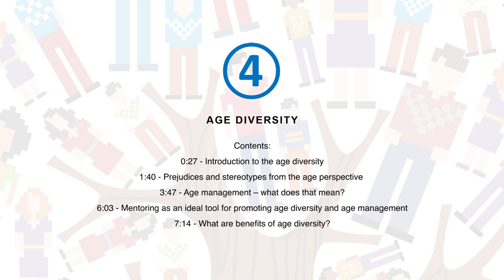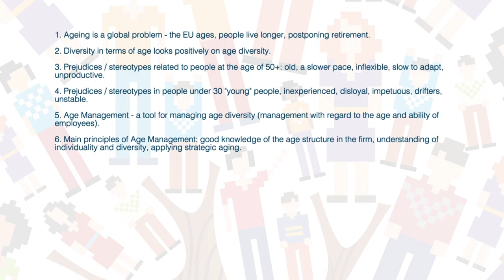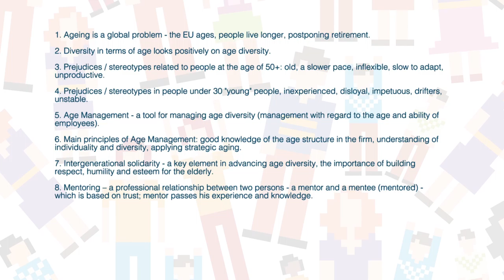4. AGE DIVERSITY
This educational short movie has been developed as a part of the project: TUNED UP! Tools under the Need of Enhancing Diversity, implemented in frame of the ERASMUS+ programme of the EU.
¨This project was implemented thanks to the European Union funding. The content of this publication is entirely the responsibility of its authors. This publication does not reflect the views of the European Commission, and the European Commission is not responsible for the use of the data contained herein."